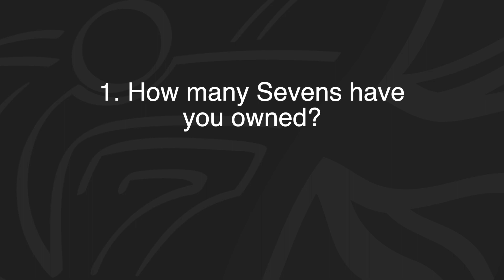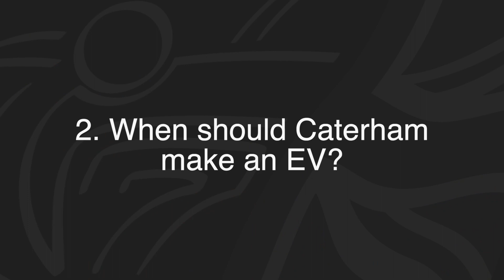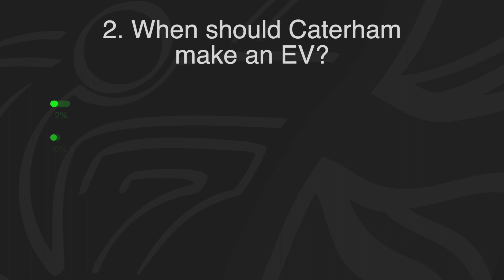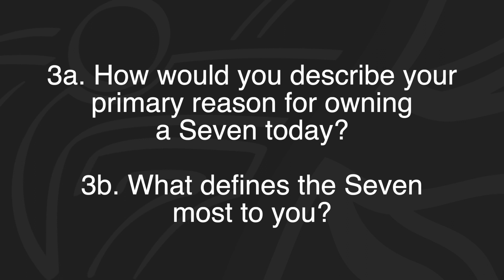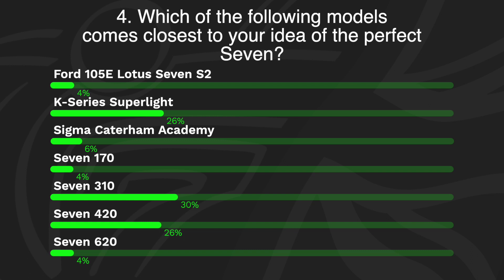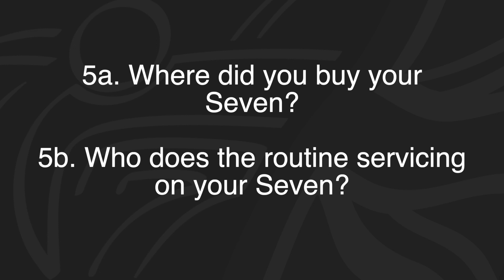An Evening with Caterham Cars Webinar January 2022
Join Club chair Richard Nichol as he talks to Graham Macdonald, David Ridley and Simon Lambert about the current thoughts from Caterham Cars.

00:00:19 Introduction by Richard Nichol
00:02:06 Poll 1: How many Sevens have you owned?
00:03:04 Graham Macdonald gives business overview
00:20:17 Poll 2: When should Caterham make an EV?
00:22:58 Seven 170 walk around with Simon Lambert
00:36:06 Poll 3a: Describe reason for owning a Seven, Poll 3b: What defines the Seven
00:37:48Pre-webinar members questions
01:14:02 Poll 4: Which models closest to perfect Seven?
01:20:02 Poll 5a. Where did you buy your Seven? 5b. Who does your servicing?
01:20:52 On the night questions
01:27:38 Final words from Graham, David and Simon